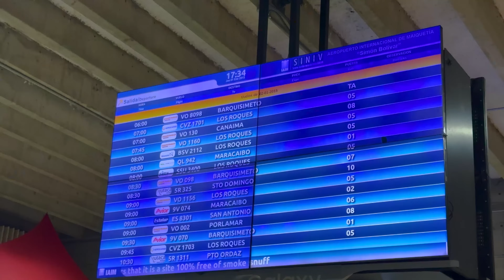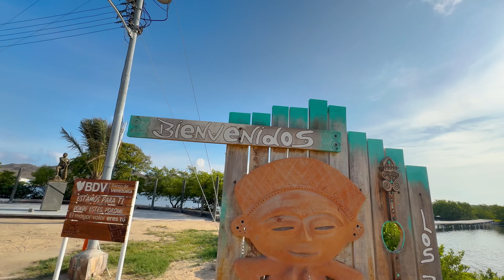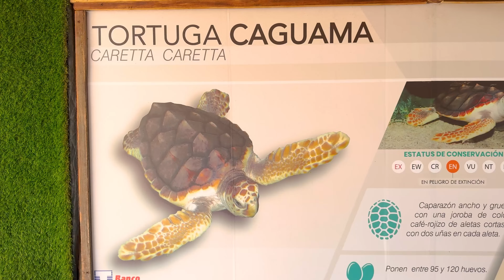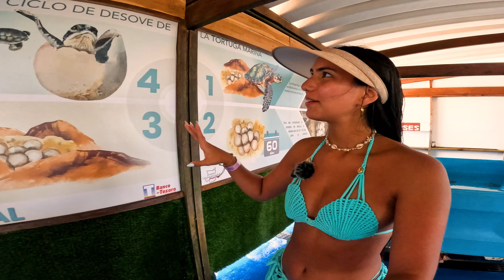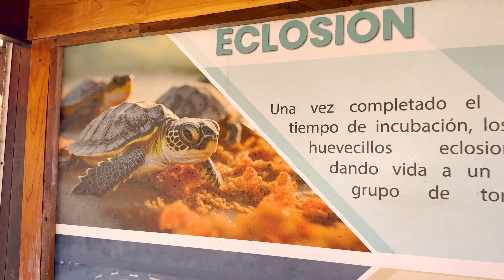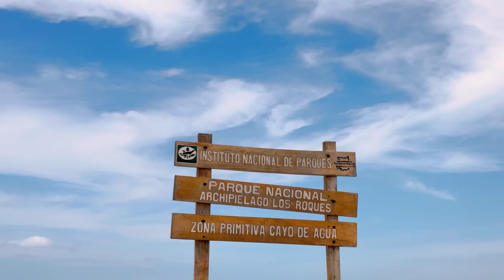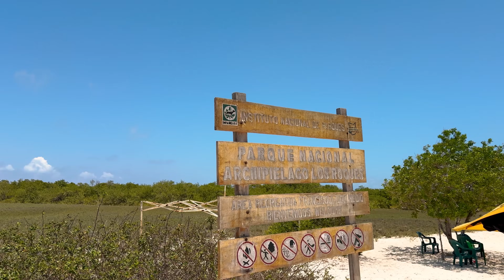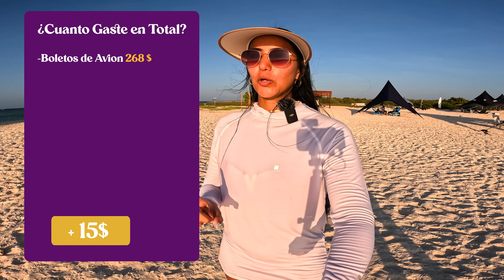VIAJE A LOS ROQUES : Guia completa | Conociendo las Playas mas EXCLUSIVAS de Venezuela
CAYO DE AGUA | CAYO DOS MOSQUISES | CAYO FRANCISQUI

Holaa mis amores!! Este fin de semana fue increible, fui a visitar Los Roques con mis hermanas, yo aprobeche para mostrarles cuanto cuesta este viaje! la pasamos increible!!! espero que les guste mucho y lo disfruten tanto como yo!

🔴les dejare Los Links de todo lo que hice🔴

• Capitulos:
00:00 Intro
00:47 Bienvenida
02:10 Saliendo del Aeropuerto
03:58 Llegamos a Los Roques
06:31 Posada Guaripete
08:26 Saliendo del Gran Roque
10:00 Cayo Dos Mosquises
17:41 Cayo de Agua
24:13 Vuelta al Gran Roque
25:09 Cena en Guaripete
26:35 Desayuno en Guaripete
28:53 Cayo Francisqui
37:52 Snorkel en Francisqui
39:45 Cuanto Gaste?
43:30 Despedida